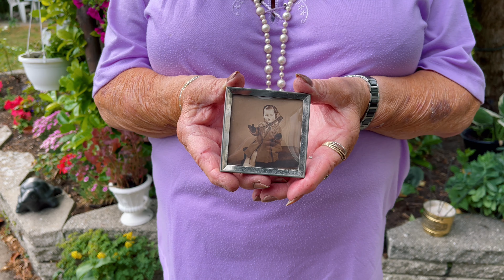Irene Tillegreens erindringer fra Anden Verdenskrig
I dette interview fortæller Irene Tillegreen om sine erindringer fra besættelsestiden. Bl.a. kommer hun ind på besættelsesdagen, hendes mormor der syede om, luftalarm og tiden nede i beskyttelsesrummet, fejlbombningen af Den Franske Skole, deling af illegale blade, opskrifter fra en tid med rationering m.m.